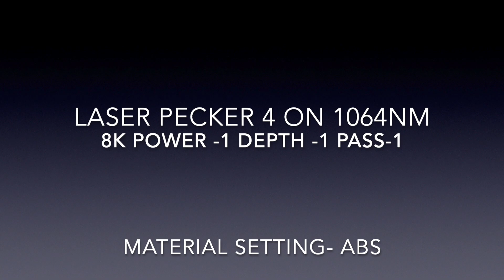Laser Pecker 4 How to engrave Apple AirPods and White ABS Plastic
In this video I show how I engraved my Apple AirPods with my name and a cool designed by dgim-studio/Freepik the settings.
Material ABS, Laser 1064nm, Power 1, Depth 1, K8, Pass 1,
The skull design took 5 min
The name only 30 sec

Laser Pecker  4 is now on Amazon

The Laser I use for engraving knives
Laser Pecker 4

This is a link to another very popular laser. It's very similar to the one I own it's called the Xtool F1 Laser and also has very good reviews and has dual lasers like the Laser Pecker.

(If you use one of the affiliate links above, I may receive a small commission it does not increase your cost and helps me make more videos and product test and produce more content.Thank you for using them if you decide to purchase something it's a great way to show support for my channel. I do purchase all the items in my videos.